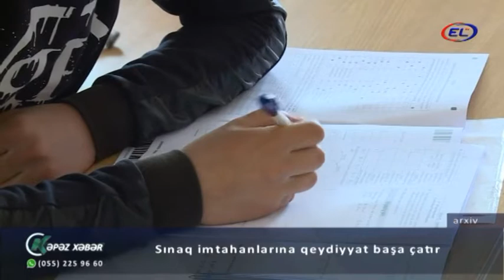Sınaq imtahanlarına qeydiyyat başa çatır